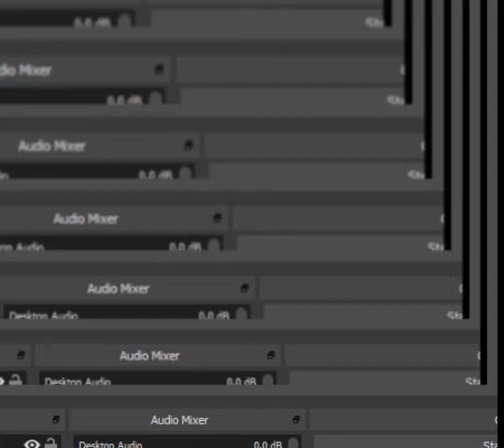POCKET MONSTERS GREEN RED PROTOTYPE ALL 186 POKEDEX NAMES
Thanks!!! :D POCKET MONSTERS GREEN RED PROTOTYPE ALL 186 POKEDEX NAMES